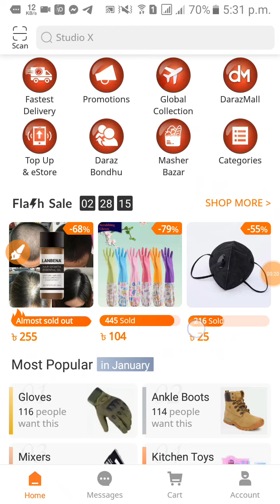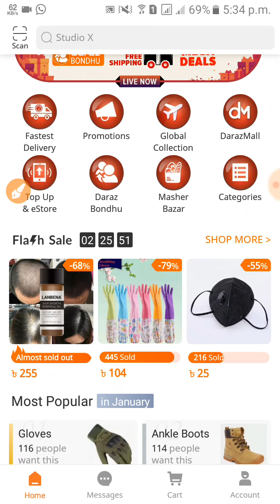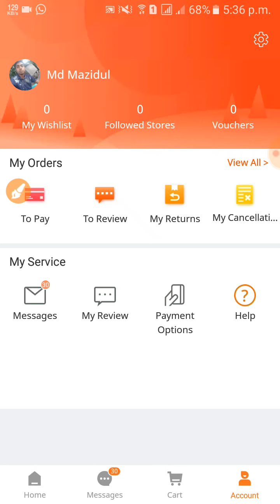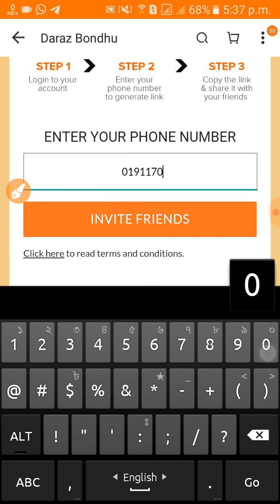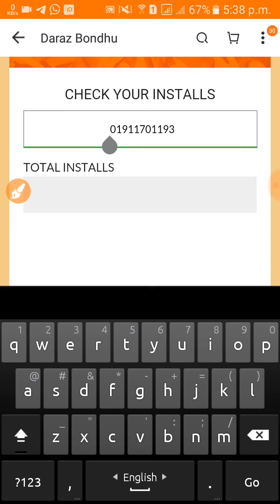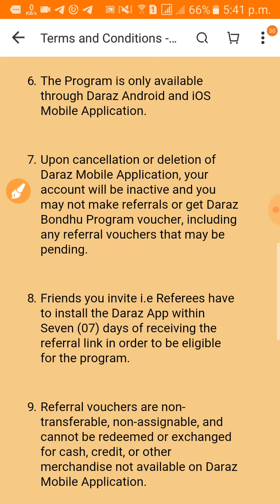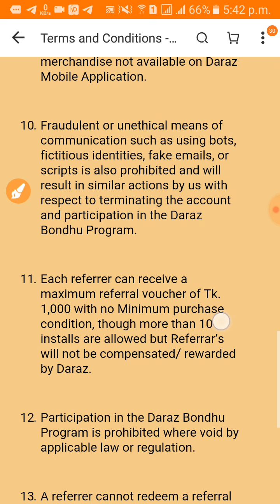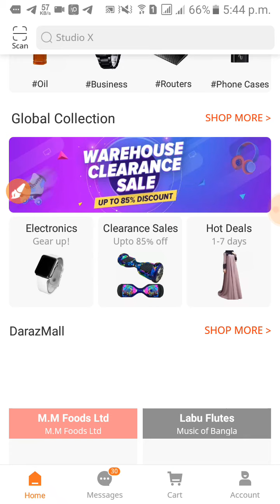Draz App থেকে ফ্রিতে শপিং করুন [ প্রতি রেফারে ১০০৳] Draz Online Shopping App :Technical Lemon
??bangla tutorial
??Mobile tips

Draz App থেকে ফ্রিতে শপিং করুন [ প্রতি রেফারে ১০০৳] Draz Online Shopping App

Video Keyword;-daraz । Daraz Online Shopping Free Shopping Voucher In DARAZ App ।